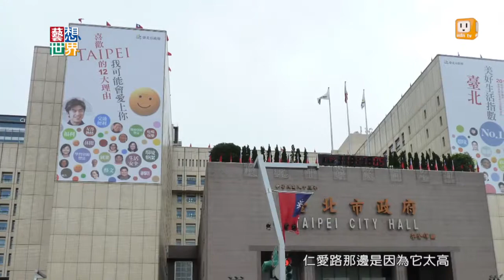《藝想世界》2015 台北兒童藝術節 (下)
每年夏天的台北兒童藝術節就要登場了，今年有《垂直事件劇團》所帶來的戶外3D大型演出，也有顛覆尺度逗趣的《光溜溜午餐》
以及快樂瘋狂的《馬術大師》，《藝想世界》邀請藝術總監劉麗婷，帶您深入了解2015台北兒童藝術節。